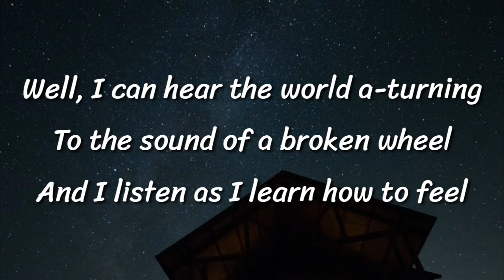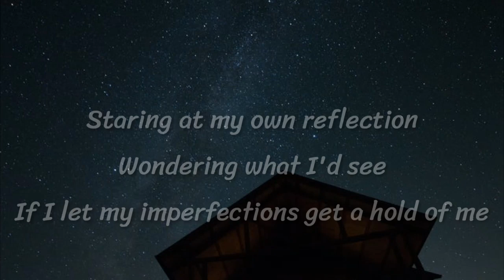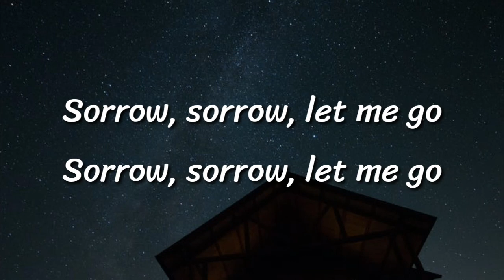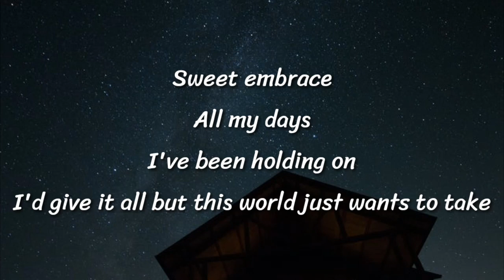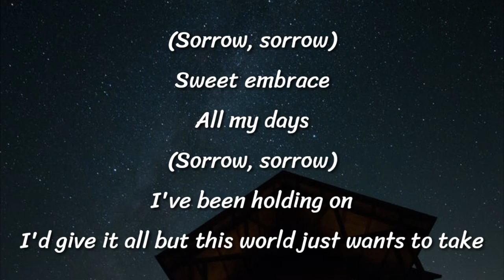Isaac Gracie - Broken Wheel (Lyrics)🎵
Connect With Isaac 》

Lyrics 》

[Verse 1]
Well, I can hear the world a-turning
To the sound of a broken wheel
And I listen as I learn how to feel
Well, somewhere there's a shattered window
Reflecting the both of us
Showing seven different shades of loss of trust

[Chorus]
Sweet embrace
All my days
I've been holding on
I'd give it all but they just wanna take
Sweet embrace
All my days
I'd give it all but this world just wants to take

[Post-Chorus]
Sorrow, sorrow, let me go

[Verse 2]
Birds of singing songs in morning
The songs of sticks and worms
As I'm waiting for that broken wheel to turn
Staring at my own reflection
Wondering what I'd see
If I let my imperfections get a hold of me
[Pre-Chorus]

[Chorus]
Sweet embrace
All my days
Sweet embrace
All my days

[Chorus]
(Sorrow, sorrow)
Sweet embrace
All my days
(Sorrow, sorrow)
(Sorrow, sorrow)
Sweet embrace
All my days
(Sorrow, sorrow)